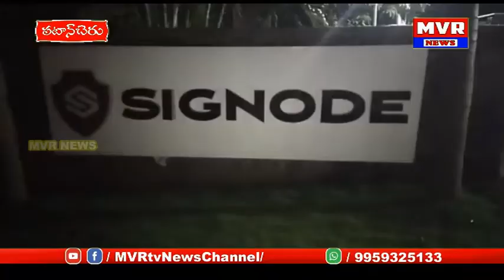పటాన్చెరు రుద్రారం సిగ్నొడ్ ఇండియా లిమిటెడ్ పరిశ్రమలో నాగరాజు(42)కార్మికుడు అనుమానాస్పదస్థితిలో మృతి